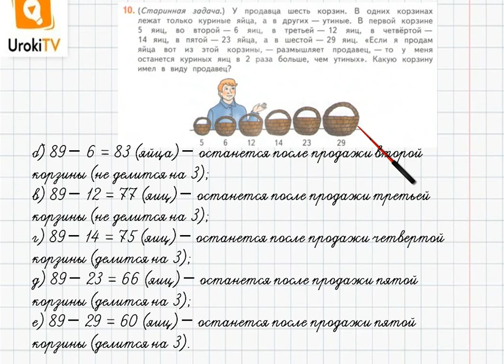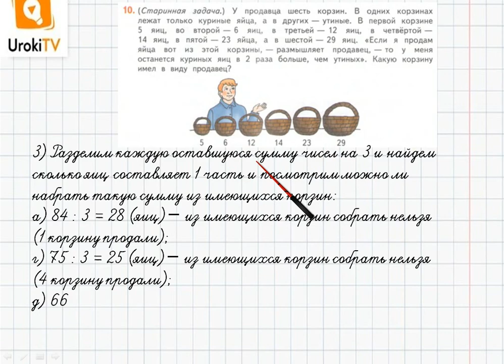Страница 97-98 Задание 10 – ГДЗ по математике 4 класс (Дорофеев Г.В.) Часть 1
В данном номере решаем старинную задачу.